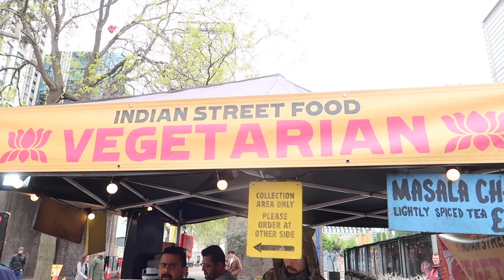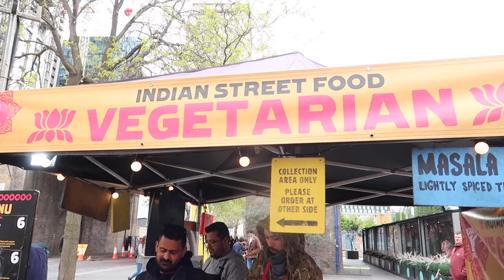Is INDIA OR CHINA Street Food SAFE | Which is HYGIENIC to eat?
Food safety is a major concern for Western travellers in Asia including myself. I have been eating street food in Asia since 2018 and I have never had any major food poisoning yet. Yes, there are street food vendors I try to avoid when living in China to protect myself. For the most part, the food safety in China is relatively decent.

I have heard and seen videos online about Indian street food and they don't look appealing to watch but I believe it can't be that bad or and I wrong because I have never been to India.